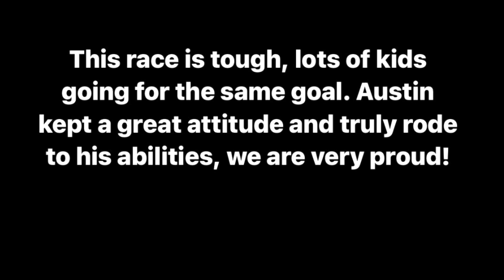Usabmx Grands, Day 4 - Grands Moto’s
Grands moto’s 9-10 mixed open, 9 novice, 31 & over mixed open, 31-40 intermediate